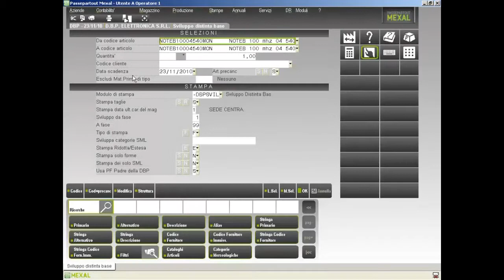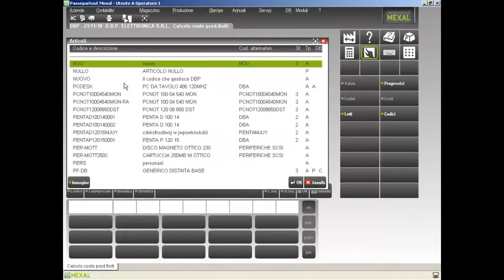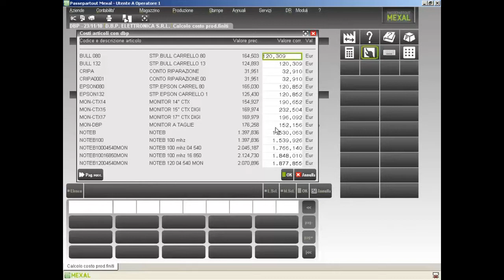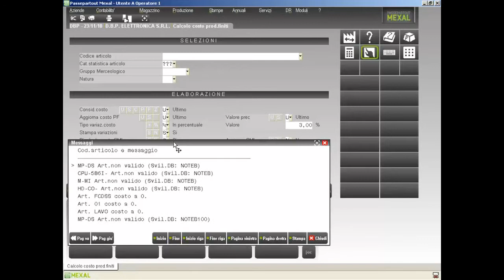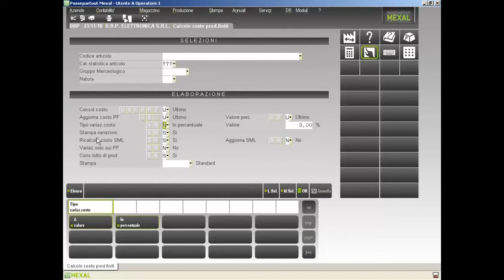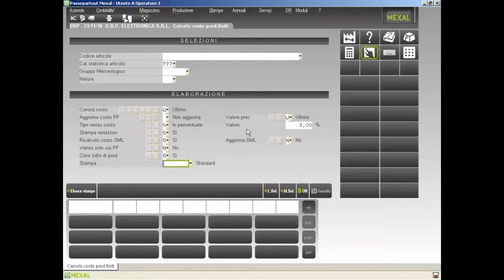Produzione - Calcolo Costo Prodotti Finiti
Calcolo Costo Prodotti Finiti